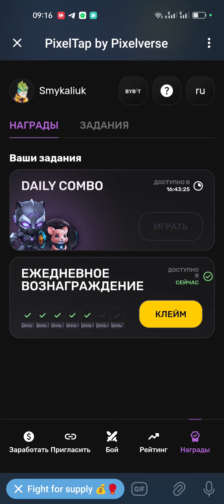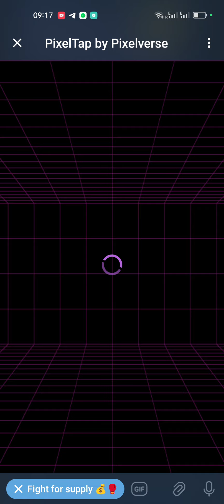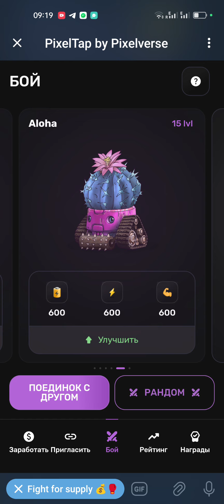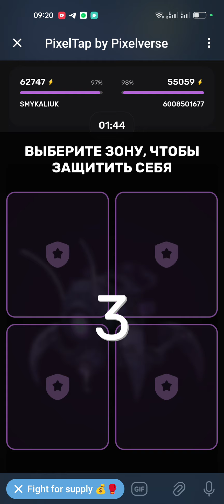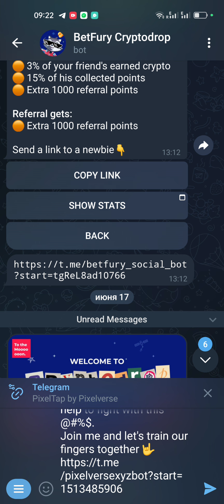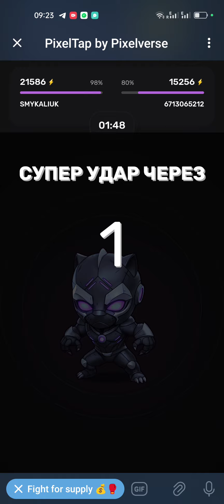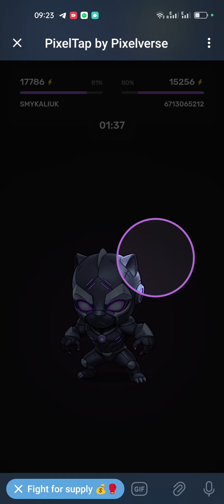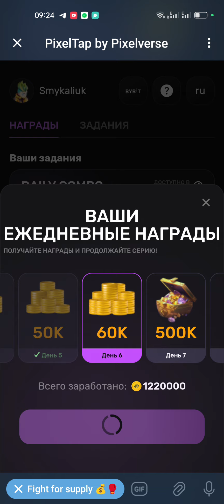Ежедневное комбо Pixel Tap by Pixelverse 30, июня 2024 г. Завершено на 100 %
30.06 комбо дня 🎁 в PIXELTAP от студии Pixelverse рассказываю комбинацию Комбо Ботов на 28 июня Играй и зарабатывай со мной
В PixelTap мало того что появились ежедневные вознаграждения так вот только что ещё появились комбо дня за которые вы можете получить очень жирные награды
Количество выпадения коинов зависит от того сколько у вас питомцев и Какого они у вас уровня

PixelTap bu Pixelverse: комбо дня, обновление! PixelTap комбо дня |Pixelverse bu PixelTap гайд обзор

Ежедневное комбо Pixel Tap by Pixverse 30 июня 2024 г. Завершено на 100 %.
Pixel tap by pixelverse daily combo 30 June 2024 100% complection